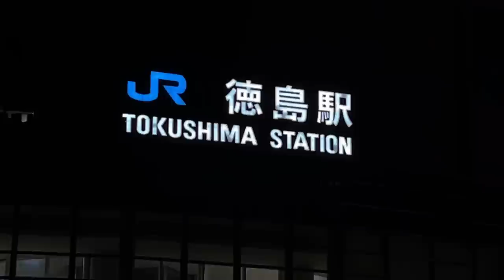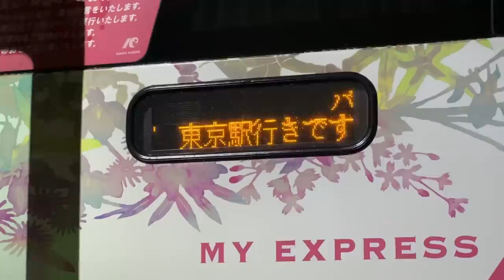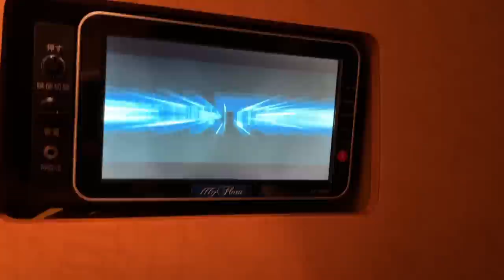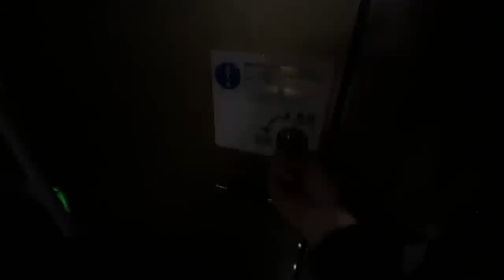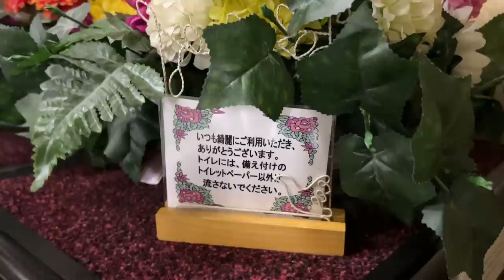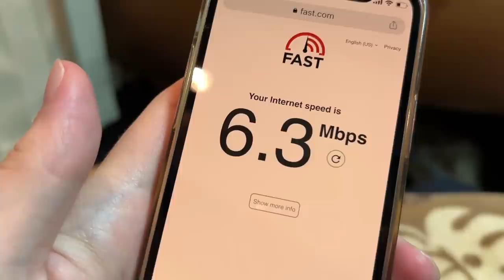1 Night on Japan’s Luxury Overnight Bus 🇯🇵 | My Flora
Today we are riding the Luxury Compartment Bus, My Flora from Tokushima to Tokyo.

Fee: 12000JPY/90USD/7000INR/120CAD/90EUR/75GBP/120,000KRW
Route: Tokushima - Tokyo
Bus: Kaifu Bus - My Flora
Type: My flora capsule.
Experience: My very own red carpet.

0:00 introduction
0:25 Route & Fees.
1:00 Lounge.
2:10 Inside the Bus.
3:30 Seat Review.
6:39 Washroom Review.
9:28 Thanks for watching.